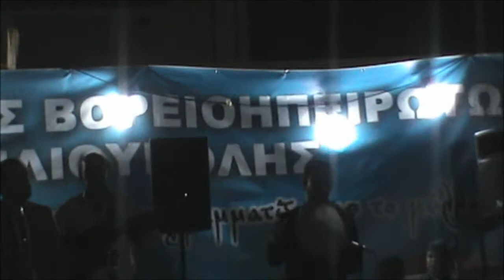ΛΕΩΝΙΔΑΣ ΦΩΤΟΣ - ΑΝΝΑ ΜΑΝΤΖΟΥΚΗ v-3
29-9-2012 Ηπειρώτικο παραδοσιακό γλέντι του Συλόγου Βορειοηπειρωτών Ηλιούπολης κλαρίνο-ΛΕΩΝΙΔΑΣ ΦΩΤΟΣ τραγούδι-ΧΡΗΣΤΟΣ ΦΩΤΙΟΥ & ΑΝΝΑ ΜΑΝΤΖΟΥΚΗ